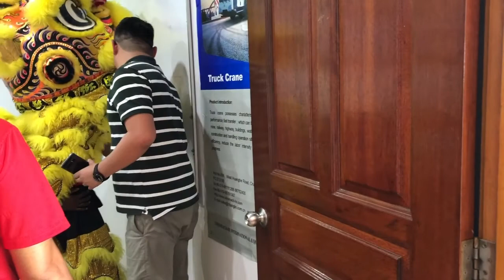Chinese New Year 2020 Celebration with Lion Dance (Malaysia) | COMPANY EVENTS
Asiagroup Malaysia Celebrating Chinese New Year 2020. This year we had an early Chinese New Year and we are thank you for everyone's support last year and hope to do better in 2020.

Asiagroup is a crane and transport company that has a presence in Singapore, Malaysia, and Myanmar. We have a total fleet of more than 300 units of mobile crane and crawler cranes combined and more than  150 lines of specialized trailers to cater to our customer needs.